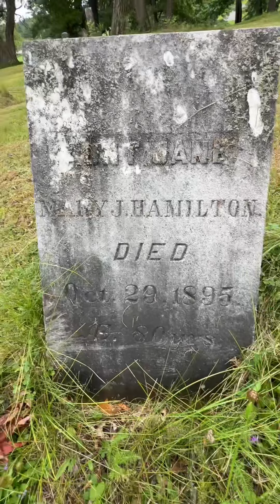Dude this is sketchy